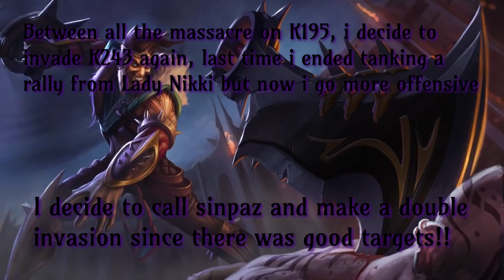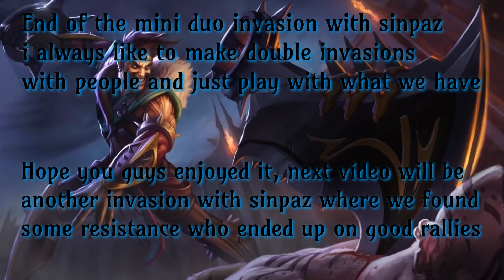GOTWIC // WEE duo invasion Red ScarleTT and sinpaz visit K243!!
GoT WiC Chronicler -- Red ScarleTT

Duo invasion with my best friend sinpaz!!